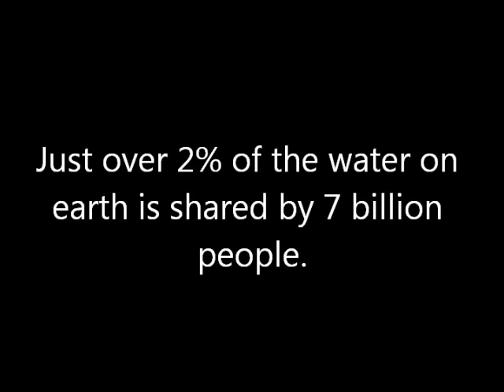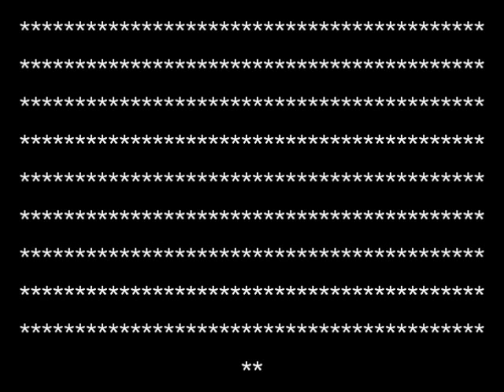Water Movie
All film, music, lyrics, etc., except where attributed were created by Gracie and Gillian. This was filmed on a Kodak EasyShare camera, and created using Windows Movie Maker, Audacity, and Garage Band. For best results, listen with the volume up!